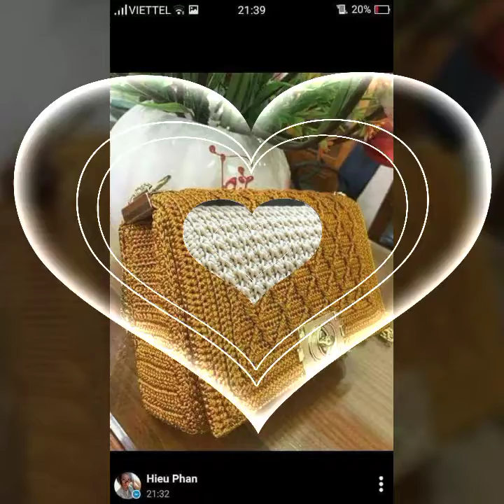Most Beautiful & Stylish Crochet Hand Bags Designs Ideas 2022